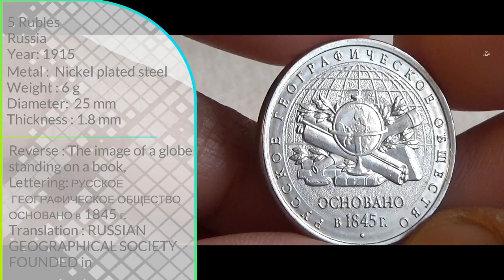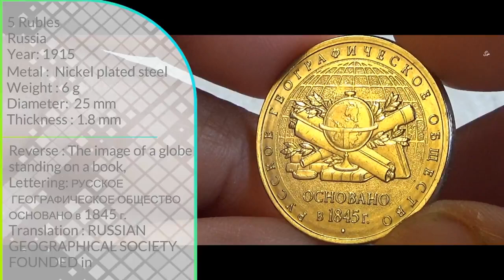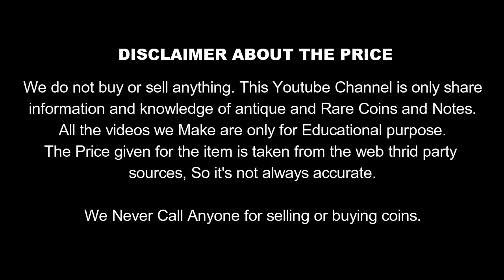5 Rubles (Russian Geographic Society) - 2015 RUSSIA Coin & Values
5 Rubles (Russian Geographic Society) - 2015 RUSSIA Coin & Values